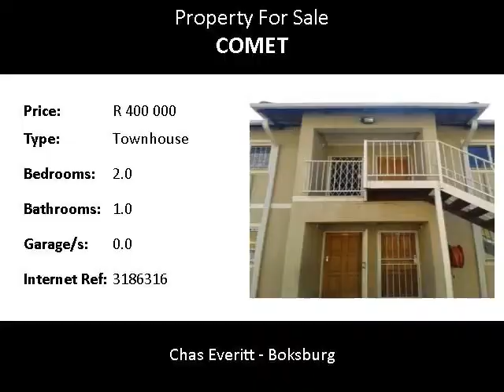2.0 Bedroom Townhouse For Sale in Comet, Boksburg, South Africa for ZAR R 400 000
Bedrooms: 2.0
Bathrooms: 1.0
Garages: 0.0
Price: R 400 000

Property Description:

VERY URGENT SALE!! First floor town house in Comet Oaks , Comet , Boksburg offers 2 large carpeted bedrooms , full bathroom ( with bath , shower , toilet and tiled to ceiling ) , large open plan tiled lounge , standard open plan kitchen ( four plate stove ) , electric fencing , enclosed area with guard . Communal pool for that hot summer days to relax and just cool down , play area for children with jungle gym . Perfect for first time buyers ! ! ! ! Places near you : Checker Hyper , East Rand Mall , Fire station , Medicross , Mikes Kitchen , N 12 , N 3 , N17 , Nando's , SAPS - Boksburg , Shopping Centre , Spur , Steers . Schools close to you : Boksburg High , C.B.C. , Concordia , E.G. Jansen hoer , Hoerskool Voortrekker , Humpty Dumpty Creche , St. Dominics ( Private School ) , Martins Primary School . PRICE IS NEGOTIABLE! CASH OFFERS NEEDED!